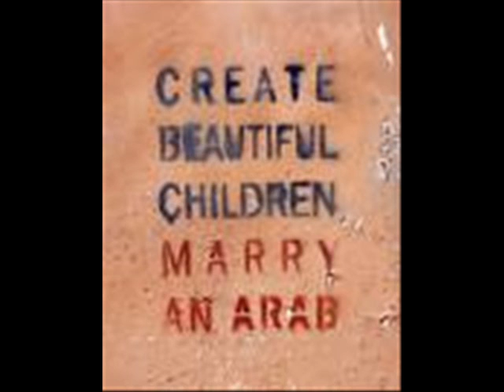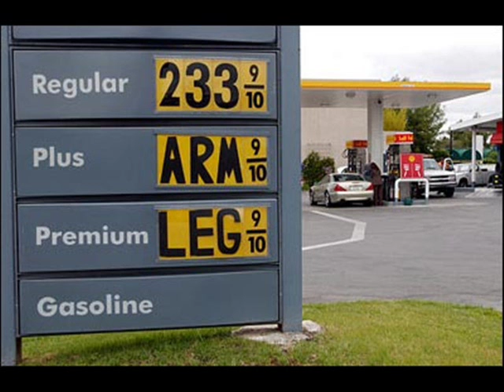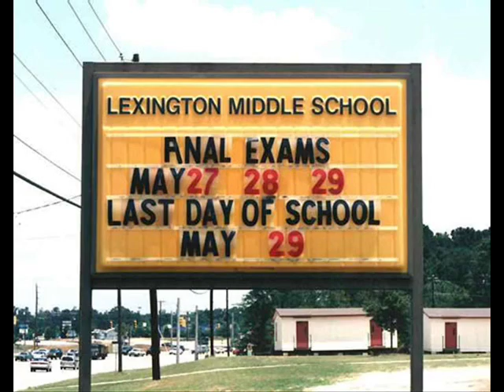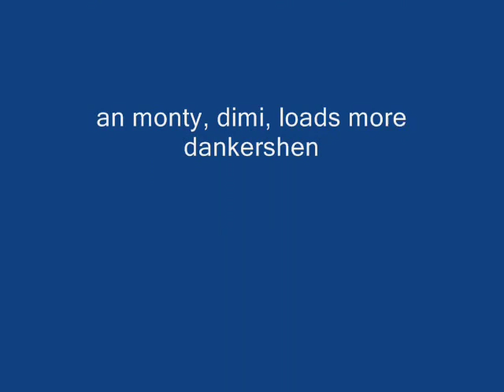The baz creation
Its a vid with matchin pics to music
by baz
ta to
matty panesar for givin it a test